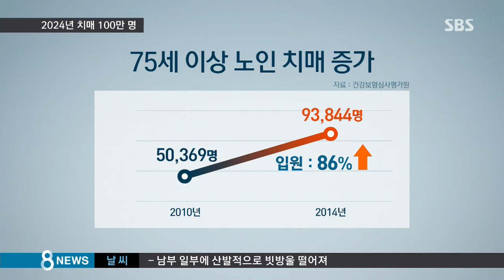[사회] "양가 부모 4명 중 1명꼴" 치매, 무서운 증가세 (SBS8뉴스|2015.04.01)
국내 치매 환자는 지난해 기준으로 61만 명에 달합니다. 15분에 한 명꼴로 치매 환자가 발생하고 있는데, 이런 추세라면 2024년엔 100만 명을 넘어설 걸로 예상됩니다. 이처럼 치매 환자가 빠르게 늘다 보니, 지난해 치료에 들어간 돈만 1조 원을 넘습니다.

치매 현실과 대응책을 짚어보는 연속기획 첫 순서, 남주현 기자입니다.

이 80대 할아버지는 지난 2009년부터 치매를 앓아왔습니다.

70대 부인은 남편을 돌볼 만큼 건강하지 않아서 할아버지는 요양병원에서 지내고 있습니다.

[치매 환자 가족 : 간병비가 제일 비싸요. 집이 3채 있었는데, 그동안 다 없애고 지금은 전세로 있어요.]

이렇게 치매 환자들이 진료비로 쓰는 돈이 크게 늘고 있습니다.

지난해 55세 이상 치매 환자 진료비는 1조 1천억 원을 넘었습니다.

4년 만에 2배를 훌쩍 넘었습니다.

75세 이상 노인 가운데 치매 환자 증가세는 무서울 정도입니다.

치매로 입원한 환자는 4년 만에 86% 늘었고, 입원 치료비는 138%나 급증했습니다.

특히 75세 이상 노인들이 치매 치료를 위해 쓴 진료비는 다른 노인성 질환보다 훨씬 많습니다.

[이준홍/건강보험 일산병원 치매센터 소장 : 노령화되면서 늘고 있는 것도 사실이고, 치매에 대한 걱정, 불안 이런 것  때문에 많이 찾아오고 계십니다.]

일부 전문가들은 머지않은 장래에 양가 부모 4명 중 1명꼴로 치매 환자가 생길 것이라고 경고하고 있습니다.

[김희진/한양대병원 신경과 교수 : 2030년 정도에는 4명 중 1명이 치매에 유병돼 있는 상황이니까, 결국은 양가 부모님 중 한 분은 치매에 유병이 되어있다.]

치매의 사회적 비용은 암이나 심장질환, 뇌졸중에 따른 사회적 비용을 합친 것보다 더 많아 치매를 예방하고 조기에 치료하는 대책 마련이 시급합니다.